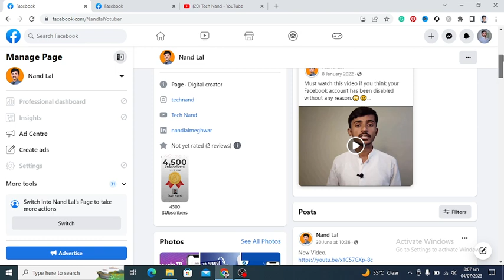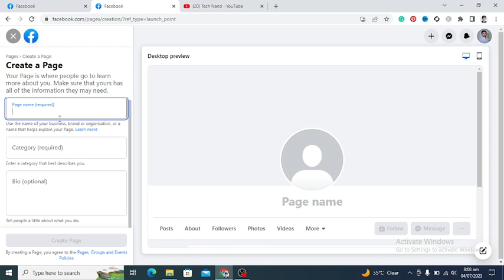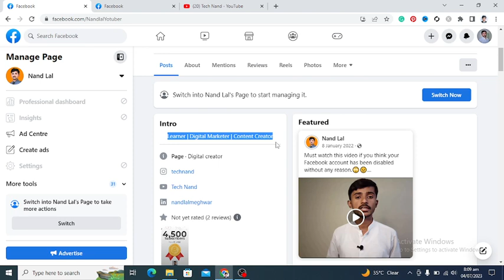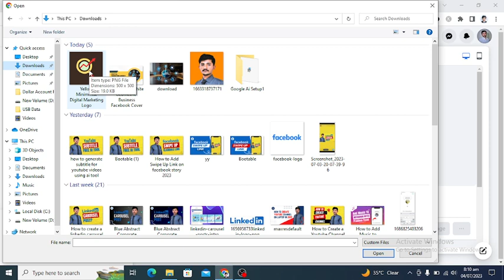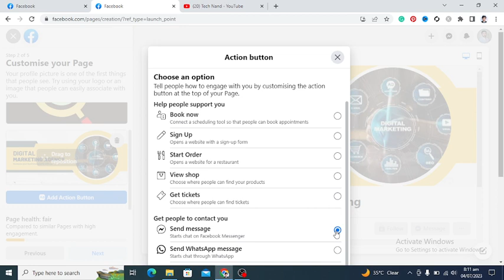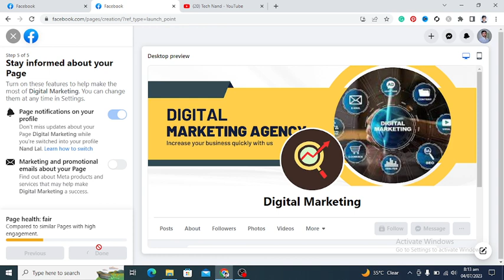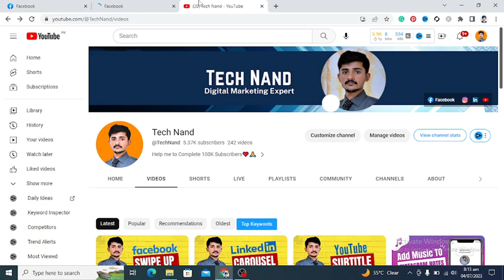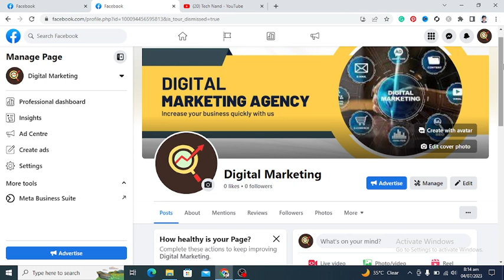How to Create Facebook Business Page in 2023 | Facebook Business Page Tutorial.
This video is all about How to Create a Facebook Business Page in 2023. After watching this tutorial, I hope you will be able to Create a Facebook page for your Business easily.

Keywords.
How to create a Professional Facebook Page
How to Create a Facebook Business Page in 2023
How to Create a facebook Page in 2023
How to Create a Facebook Business Page 2023
Facebook Page Tutorial
Create Facebook Business Page
Facebook Business Page Tutorial
Facebook Marketing

About Me and My Effort - Hi, I am Nand Lal. If you haven't subscribed to my channel yet, don't forget to subscribe to get special tips about YouTube and social media marketing so that you may also be able to grow your own business by taking the help of me.

Thanks for your valuable time and for reading this description. I hope, I was able to help you with the "How to Create a Facebook Business Page". I can't grow this channel without your support.

Thanks Again 🙏.